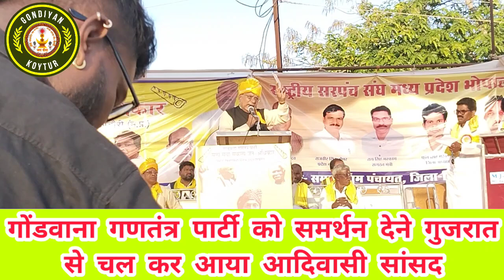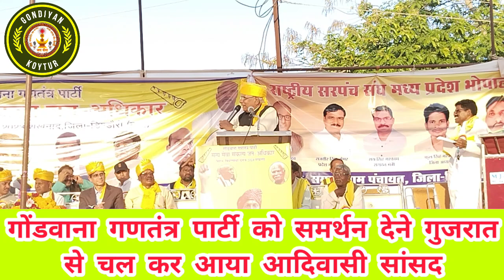गोंडवाना गणतंत्र पार्टी को समर्थन देने गुजरात से चल कर आया आदिवासी सांसद